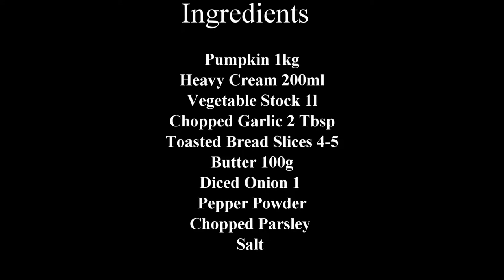පහසුවෙන් සාදාගත හැකි රසවත් වට්ටක්කා සුප් - Pumpkin Soup